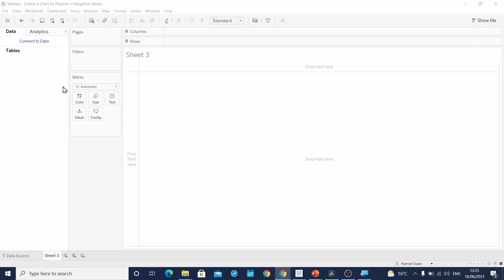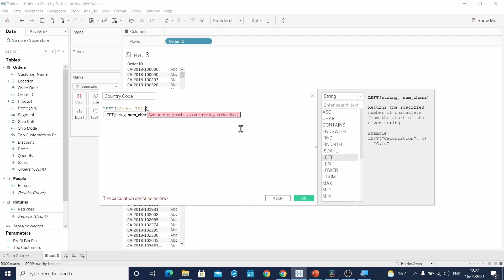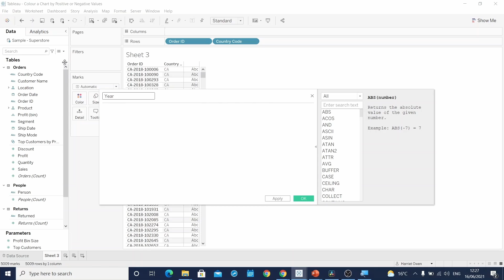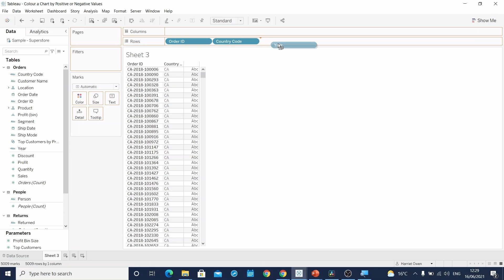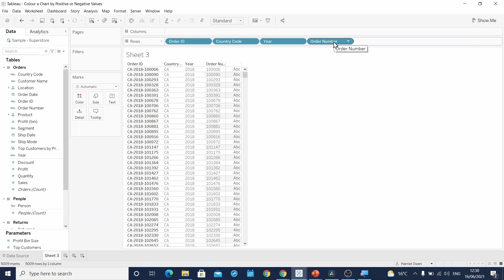How to in Tableau in 5 mins: Using The Left Right And Mid Functions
Learn how to Use the Left, Right and Mid Functions with Harriet Owen

Links